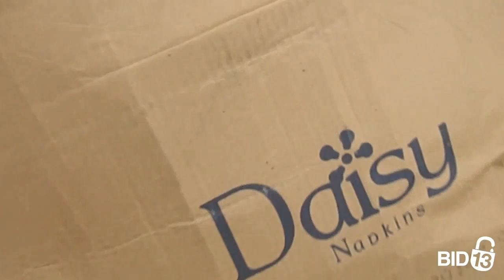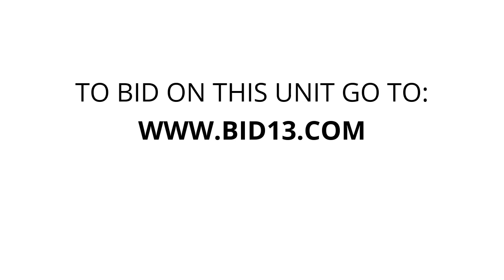Elite Storage - Woodland - Unit 23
This unit contains mattresses, a king size bedroom set (bedframe, nightstand, drawer dressers), small deep chest freezer, bags of clothing, boxes, dining room chairs,  white leather chair, boxes, and miscellaneous items